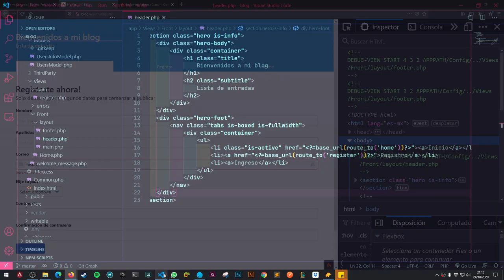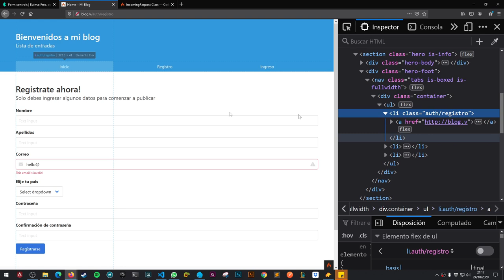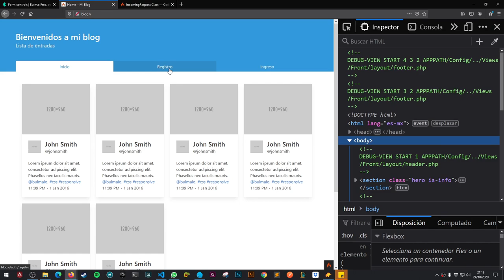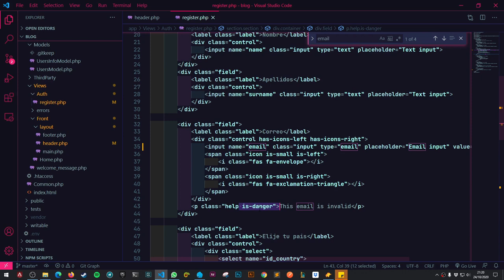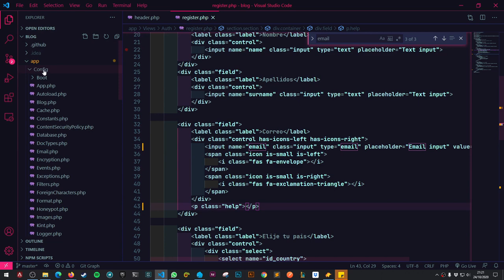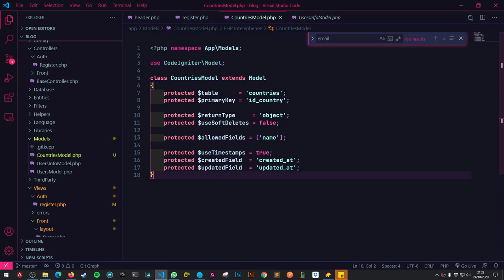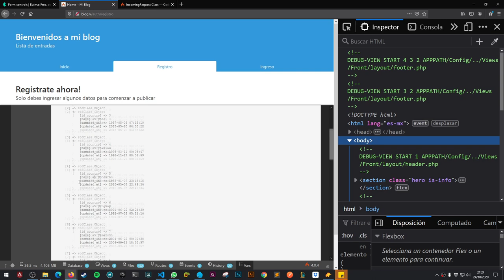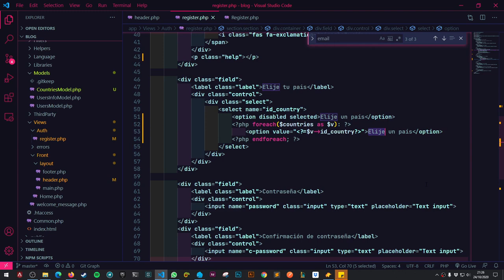19-. Menus y Dropdowns - Codeigniter 4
En esté video aprenderemos a cargar todos la lista de países en un dropdown y a configurar nuestro menú de navegación para que se vea de manera correcta.